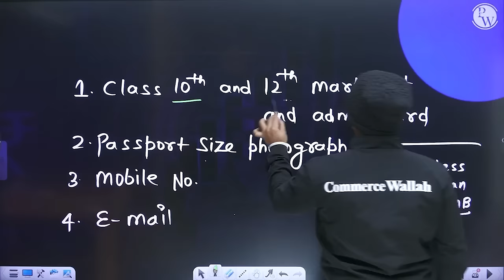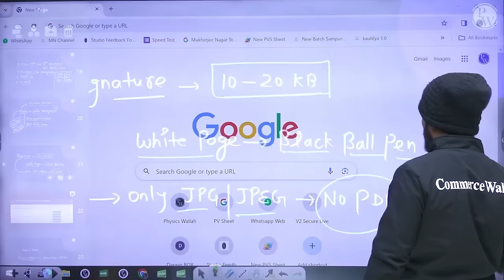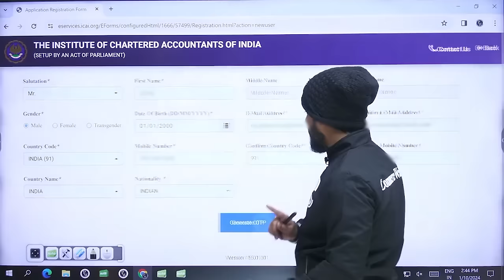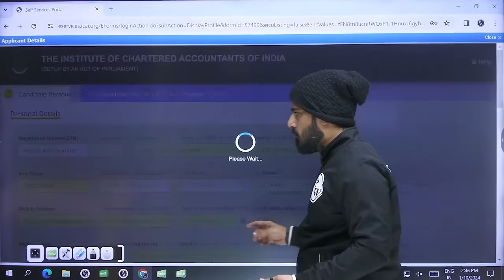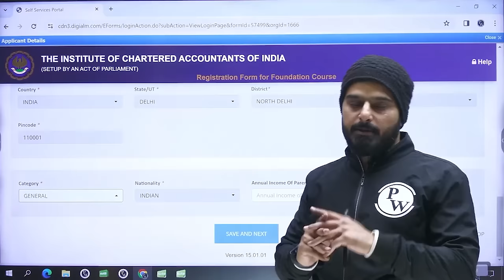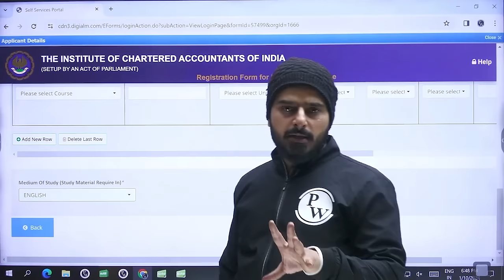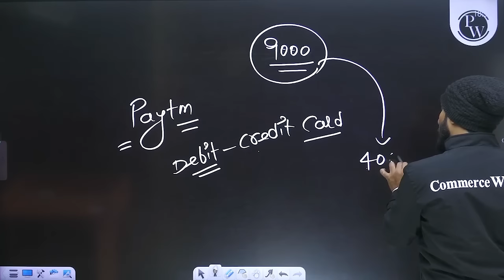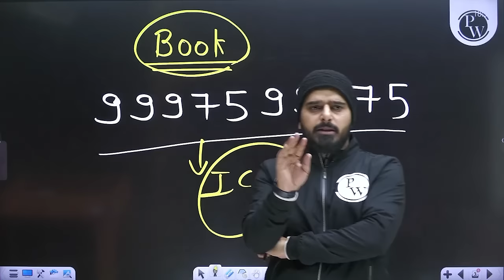How to Register For CA Foundation | CA Foundation Registration Complete Process | CA Wallah by PW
✅Check Udesh Fastrack Batch May 2024 Batch
Udesh Fastrack Group-1 & Group-2 Combo May 2024